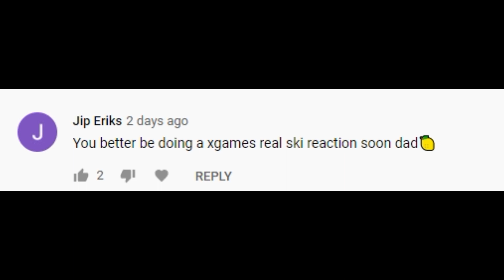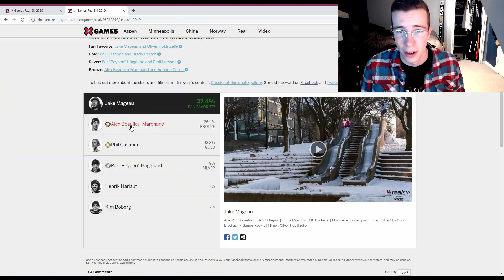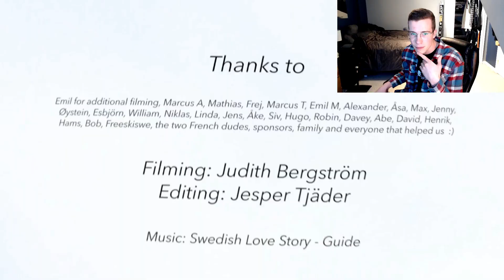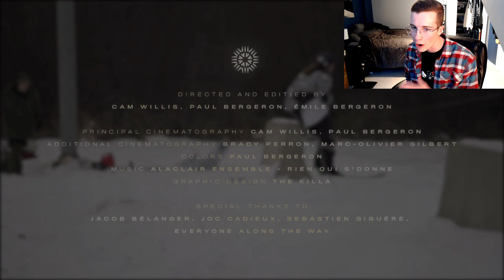X GAMES REAL SKI 2020 *Reaction* Jesper Tjäder, Alex Hackel, Emile Bergeron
X Games Real Ski 2020 was an absolute heater so far, my goodness gracious.